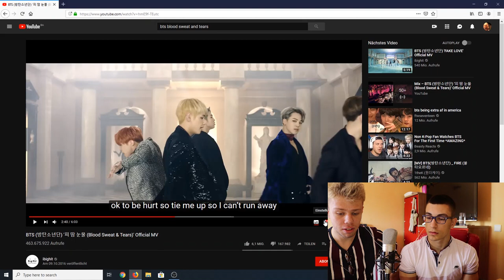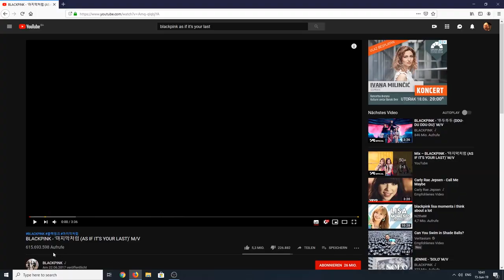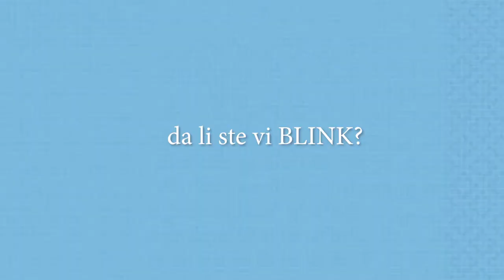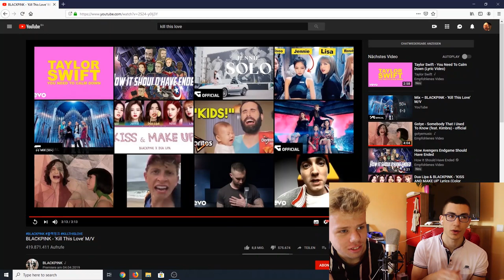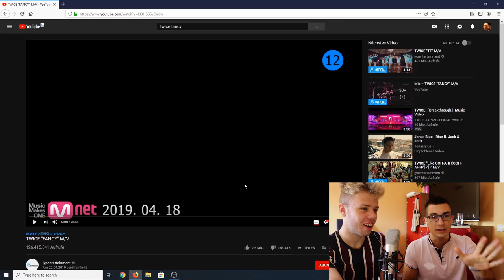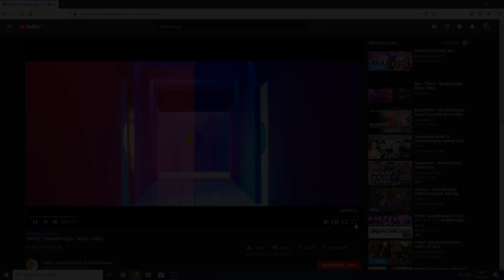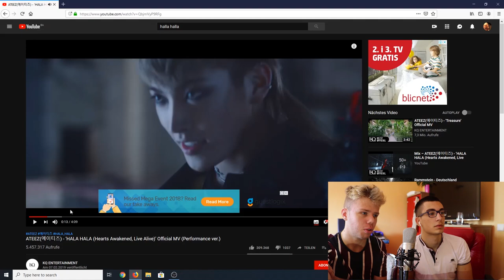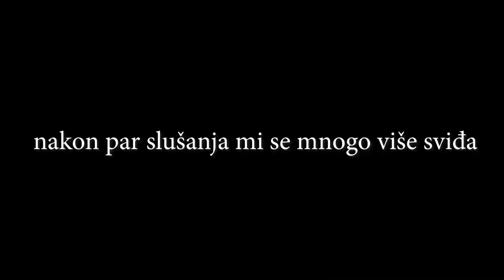PEVAČ REAGUJE NA KPOP *njegovo mišljenje*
Ovo je link njegovog kanala pa ga zapratite